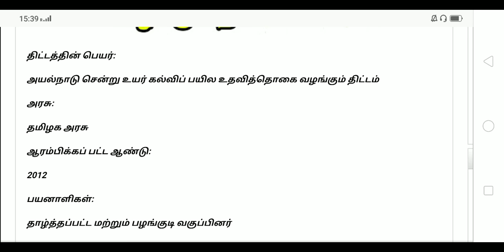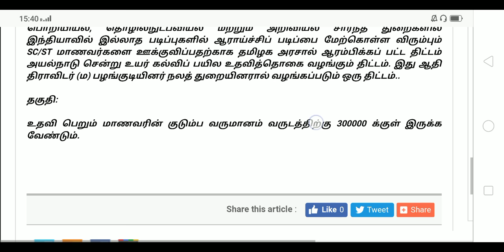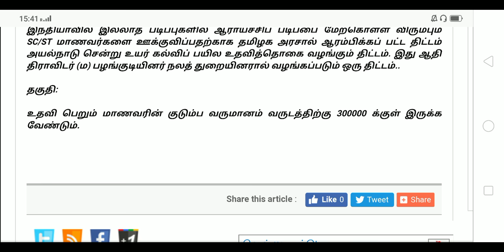அயல்நாடு சென்று உயர் கல்விப் பயில உதவித்தொகை வழங்கும் திட்டம்